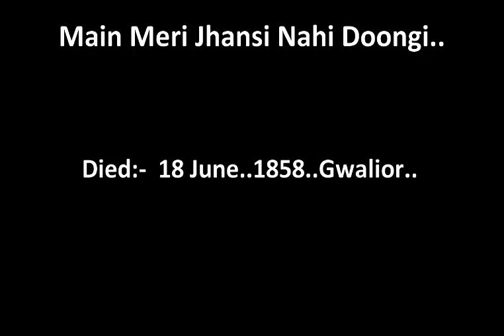Rani Lakshmi Bai || Birth Anniversary | Jhansi Nahi Doongi | Birthday Status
Today We Celebrate our "One n Only Rani Lakshmi Bai".. Birthday. Just Aswm.
Laksmi Bai Was Great Revolution Against British East India Company...
Best of Best Dialog "Main Meri Jhansi Nahi Doongi"...